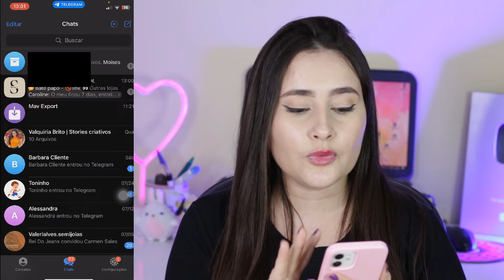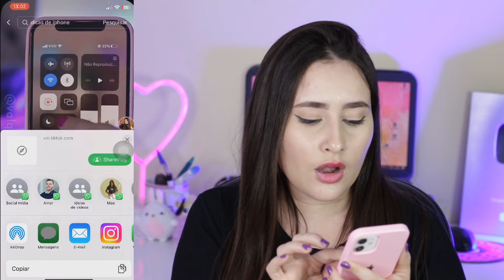COMO BAIXAR VÍDEOS do TIKTOK SEM MARCA D'ÁGUA e COM ALTA QUALIDADE! Android e IOS!!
Aprenda uma forma fácil e rápida de baixar vídeos do tiktok no seu celular sem marca d'água e com alta qualidade.